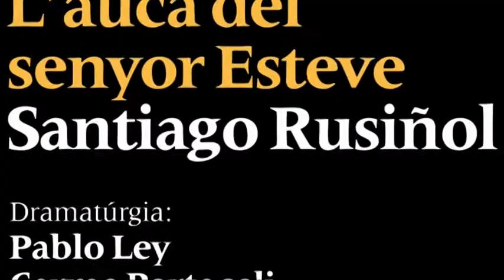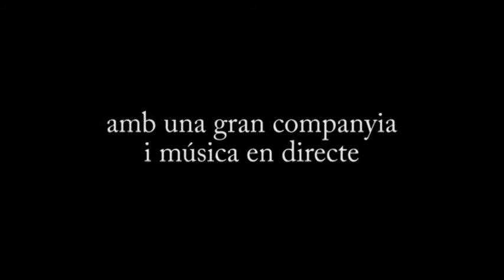Tràiler de L'auca del senyor Esteve, dirigida per Carme Portaceli amb música en directe